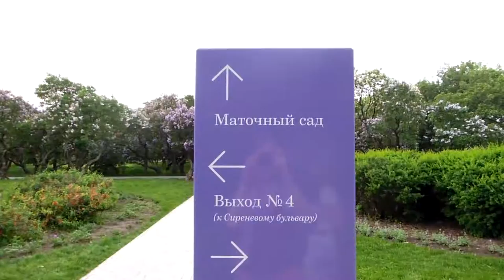Сиреневый сад в Москве на Щелковском шоссе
Какая весна без сирени! Эти кустарники растут во многих парках и скверах столицы, но есть в Москве и целый сиреневый сад. Его мы и решили исследовать детально.

Больше репортажей на Хаус-ТВ.рф
Время посещения - 28 мая 2015 года